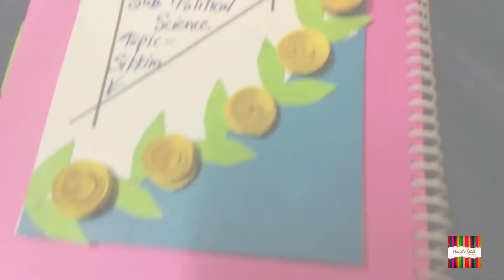how decorate front page of project file || name page design || HAND'S SKILLS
Hey guys. I'm POOJA RAGHAV 🙏🏻

I will keep uploading videos of better creativity for you.You can give me your suggestions through comments🤗